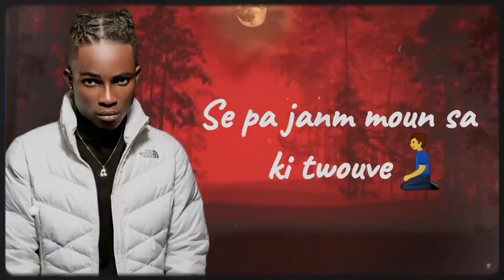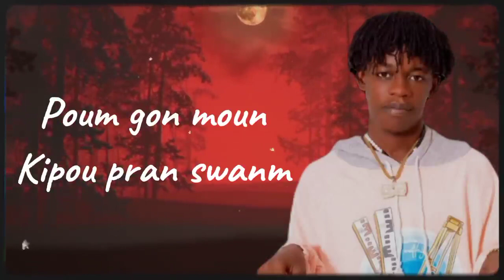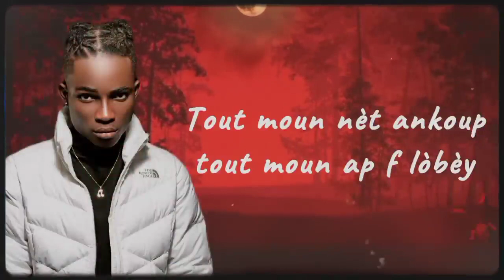Watson-G ft L. Granespri | CÉLIBATAIRE